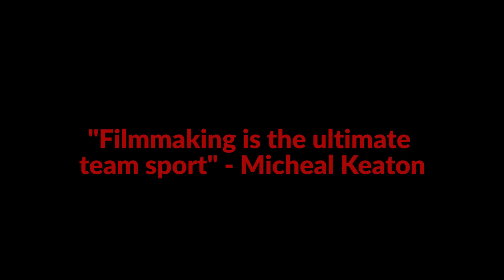Filmmaking at AHS 2019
Promo produced by Elinor Glassco and Tim Houlahan.